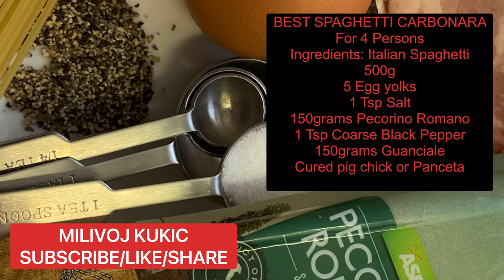SPAGHETTI CARBONARA CLASSIC ITALIAN RECIPE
This is Really  Original Carbonara Recipe  unlike any other that you saw before it’s cooked by Master! it takes about 10min very simple dish but Very Delicious! Made by
Milivoj Kukic Chef MasteR